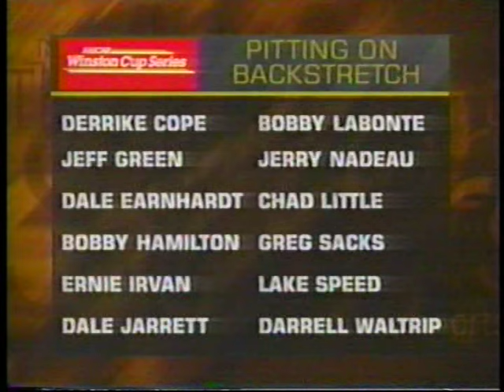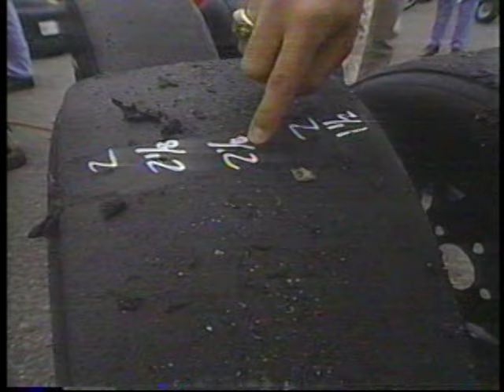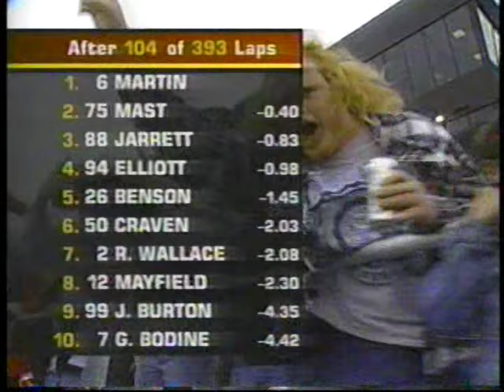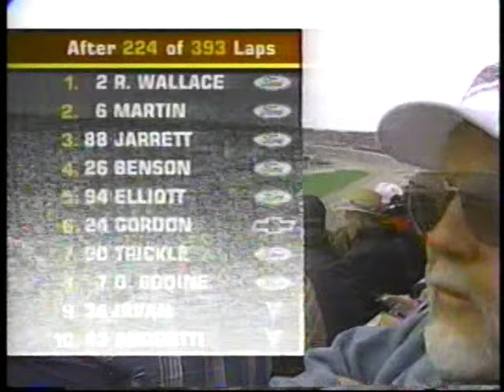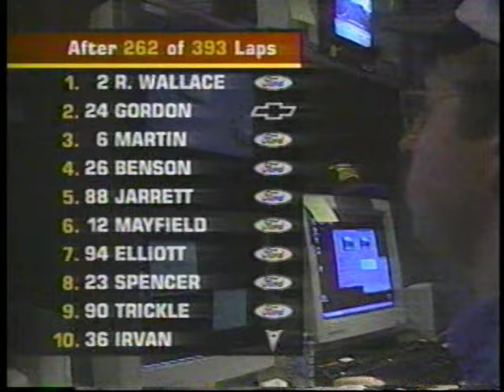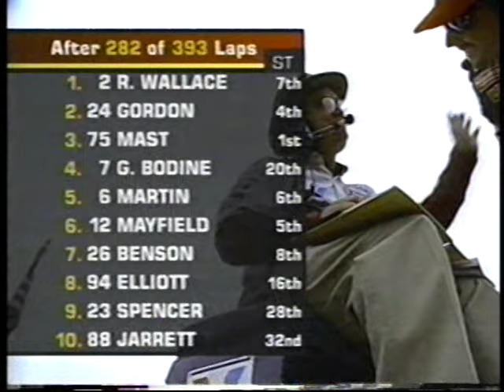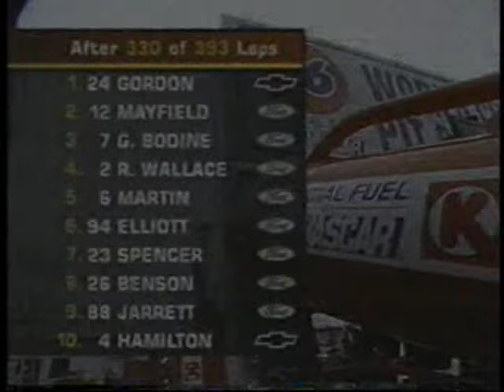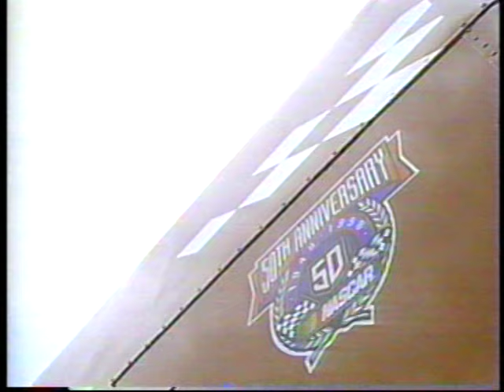1998 NASCAR Winston Cup Series GM Goodwrench Service PLUS 400 At Rockingham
GM Goodwrench Service Plus 400

North Carolina Motor Speedway
Rockingham, North Carolina